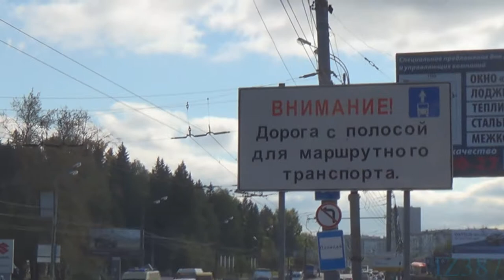Начало часа-пик: Воткинское Шоссе - Удмуртская